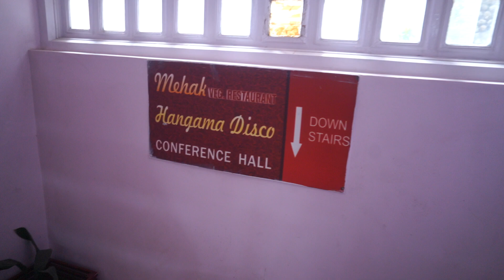Shimla Tour 2